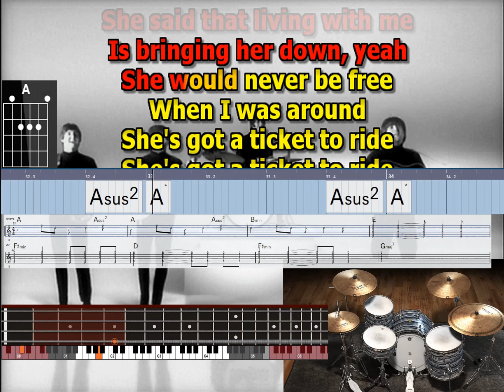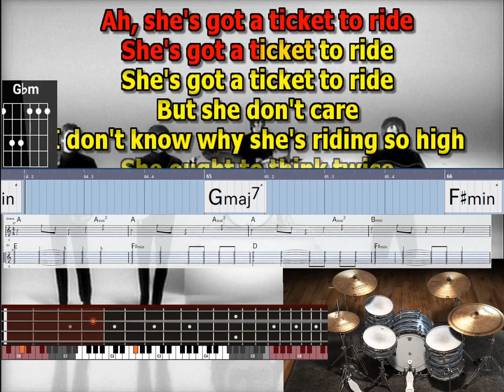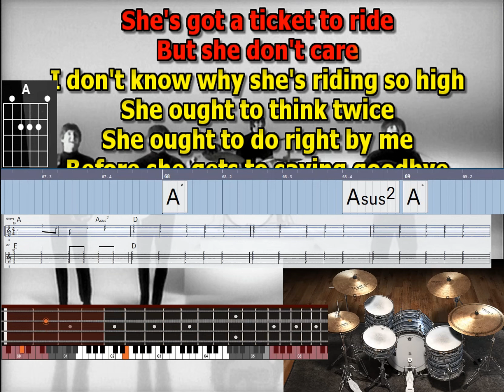Ticket to Ride Beatles basic guitars Paul Solo mizo vocals lyrics chords tabs cover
Ticket To Ride”     basic guitars Paul Solo mizo vocals  lyrics chords cover
Tempo 122    constant

Song Written: December, 1964 to February 14, 1965
Song Recorded: February 15, 1965
First US Release Date: April 19, 1965
US Single Release: Capitol #5407
Highest Chart Position: #1 (1 week)
First US Album Release: Capitol SMAS-2386 “Help! Soundtrack”
British Album Release: Parlophone PCS 3071 “Help!”
Length: 3:03 (mono), 3:10 (stereo)
Key: A major
Producer: George Martin
Engineers: Norman Smith, Ken Scott, Jerry Boys
Instrumentation (most likely):

John Lennon - Lead Vocals, Rhythm Guitar (1961 Sonic Blue Fender Stratocaster)
Paul McCartney - Bass Guitar (1963 Hofner 500/1), Lead Guitar (1962 Epiphone Casino ES-230TD), Harmony Vocals
George Harrison – Lead and Rhythm Guitar (1963 Rickenbacker 360-12 Fire-Glo and 1961 Sonic Blue Fender Stratocaster)
Ringo Starr –  Drums (1964 Ludwig Super Classic Black Oyster Pearl), tambourine, handclaps